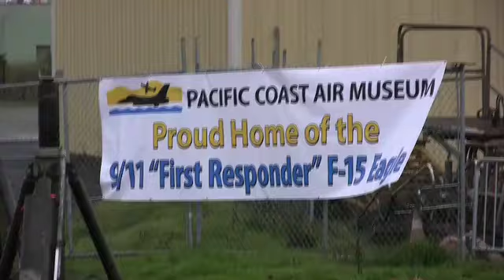9/11 First Defender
The first jet fighter that was scrambled during the Sept. 11, 2001 attacks arrived Tuesday at the Sonoma County airport, where it will become the centerpiece of a memorial at the air museum.